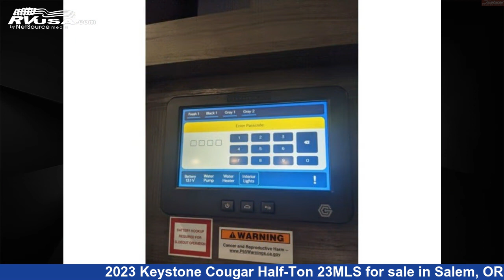Beautiful 2023 Keystone Cougar Half-Ton Fifth Wheel RV For Sale in Salem, OR | RVUSA.com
This 2023 Keystone Cougar Half-Ton 23MLS is a Fifth Wheel RV. It is located in Salem, OR 97305 and is offered for sale by Highway Trailer Sales. This New Keystone Is 26' 10" in length and features 2 slideouts, a DRIFTWOOD interior, sleeps 6, Leveling Jacks, Air Conditioning, Oven, Smoke Detector, DVD Player, Spare Tire Kit, External Shower, TV, Stove Top Burner, Water Heater, and 54 gal fresh water capacity. The floorplan layout of this Fifth Wheel features Front Bedroom, Rear Kitchen.The unloaded weight of this 2023 Keystone Cougar Half-Ton 23MLS is 7189 lbs.

Highway Trailer Sales is a dealer for brands like: Ember RV, Forest River, Keystone, Lance and offers the following rv services: Parts/Accessories, Service. They stock rv types such as: Class A, Fifth Wheel, Travel Trailer, Truck Camper. For more information and pricing on this unit, To see all units available for sale by Highway Trailer Sales,